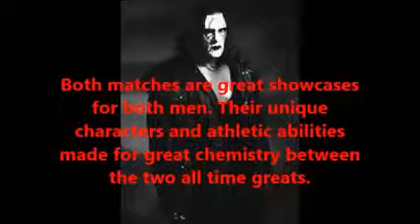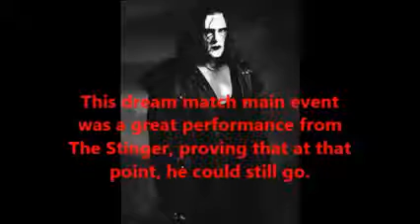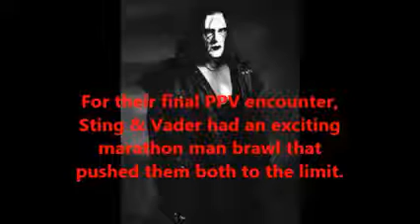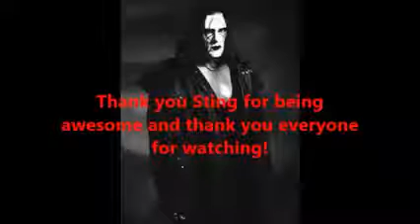Tribute to the Man Called Sting